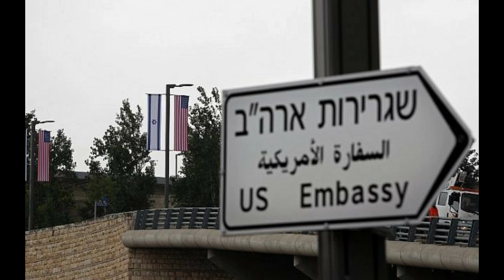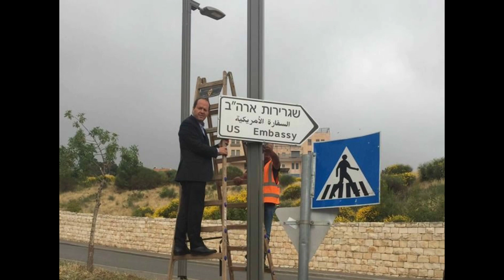May 14th, 2018 Historic 70th Anniversary of Israel and Opening of U.S. Embassy in Jerusalem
This is just a musical and visual video I made to commemorate the historic 70th Anniversary of Israel and Opening of the U.S. embassy in Jerusalem tomorrow on May 14th, 2018. Prophecy is continuing to be fulfilled as we watch the events unfold in Israel in these last days!